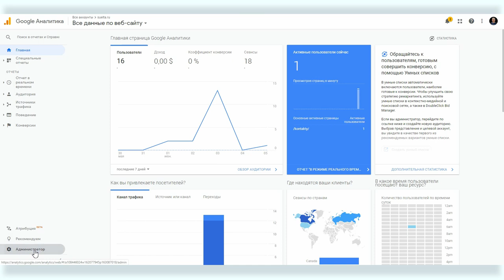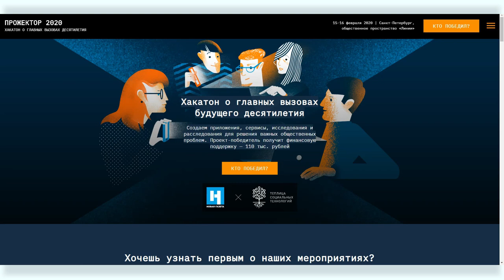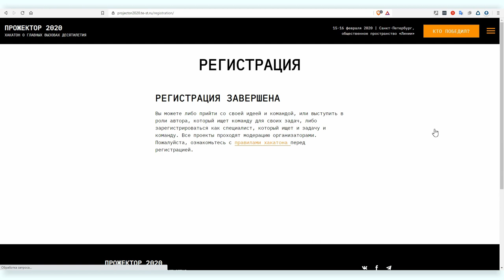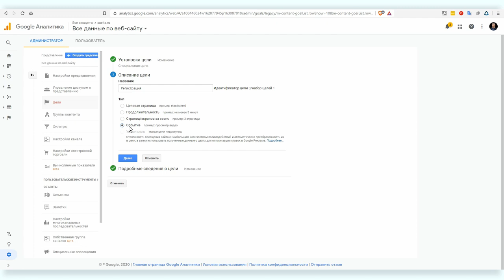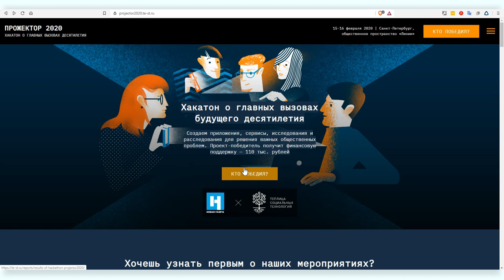Все о Google Analytics #4: показатель отказов и настройка целей